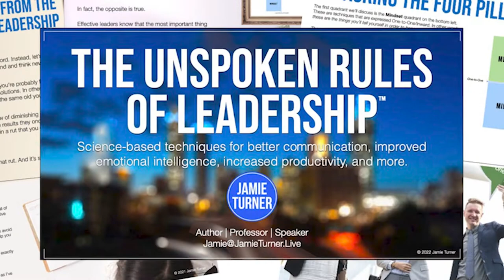Exhausted at Work? Try This.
Switching costs might be making you exhausted at work. What are switching costs? Find out in this short, 48-second video tip from leadership expert Jamie Turner.

Download Jamie’s free leadership e-book titled The Unspoken Rules of Leadership by clicking

The 53 page e-book provides you the tools, tips, and techniques you need to become everything you aspire to be.

Here are just some of the things you’ll learn when you download this breezy, action-oriented, e-book:

1) Communication: How to communicate more effectively with your teammates (and even your family members)

2) Inspiration: How to inspire your team members to perform more effectively

3) Self-Leadership: How to lead others, and lead yourself, more effectively

4) Performance: How to manage yourself for peak performance

5) Leadership Styles: How to understand and adapt your leadership style

6) Productivity: How to get more done at work

7) Stress Reduction: How to reduce stress and improve focus

8) Time Management: How to manage your time more efficiently

9) People Skills: How to manage difficult people

10) Mentoring: How to mentor others